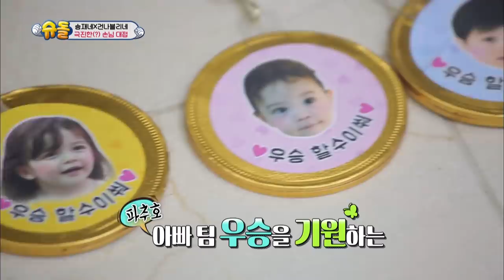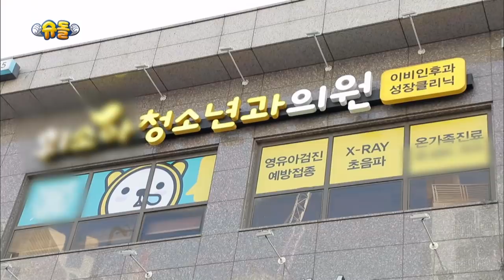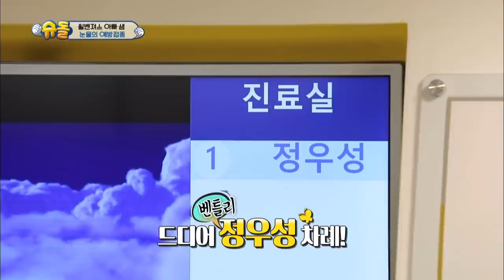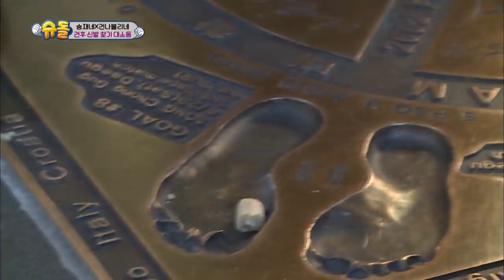The Return of Superman | 슈퍼맨이 돌아왔다 - Ep.270: I Want to Take It Slow With You[ENG/IND/2019.03.31]